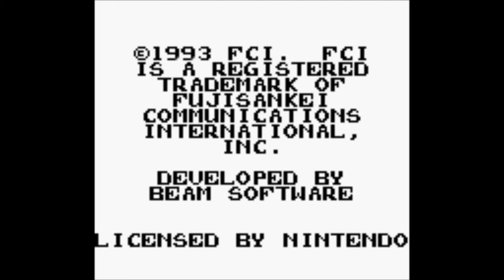WrestleStream - WCW Main Event [GB]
Steven Louis (UnderPolaris) brings the host of Wrestling Rewind in to trudge through various nintendo wresting games.